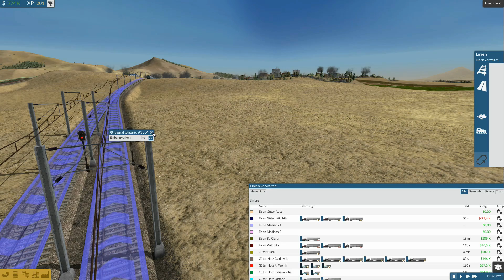TrainFever #060 Streckenausbau nach St Clara